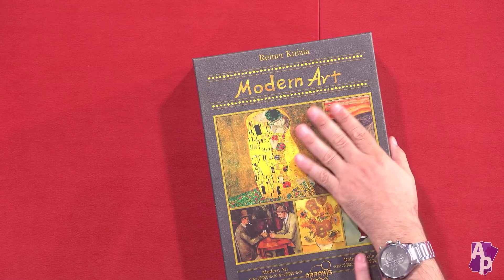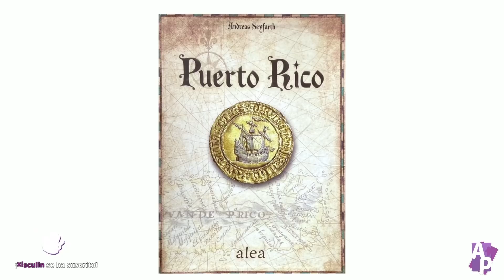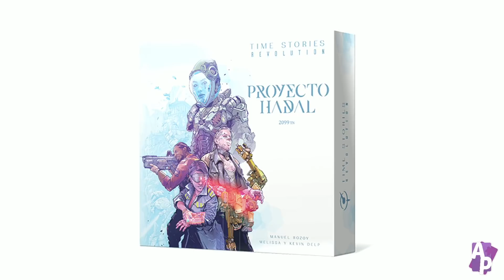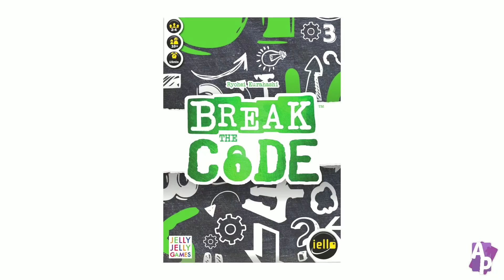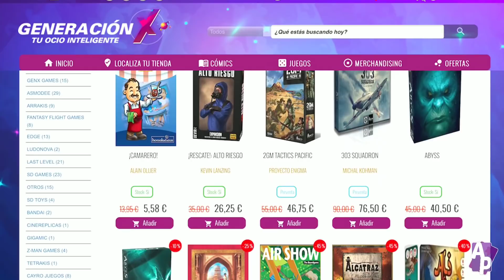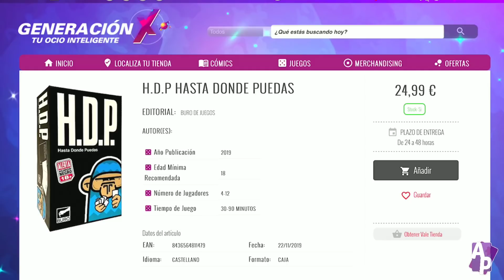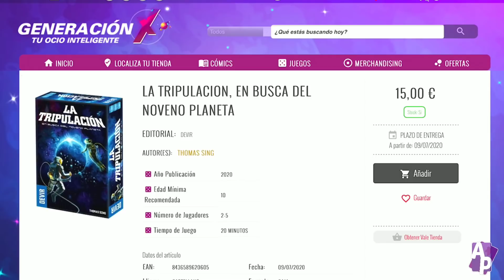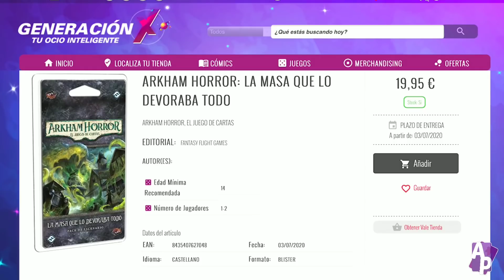LanzamienTOP - Agosto 2020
Sección donde listamos todo lo que va a salir este mes a la venta y el TOP15 de ventas en las tiendas Generación X.